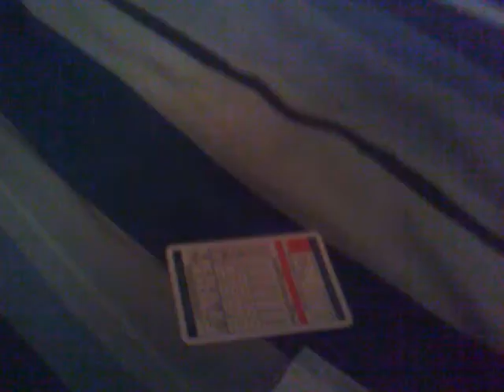chumma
Starring -
Sushmith
Joe
Nige